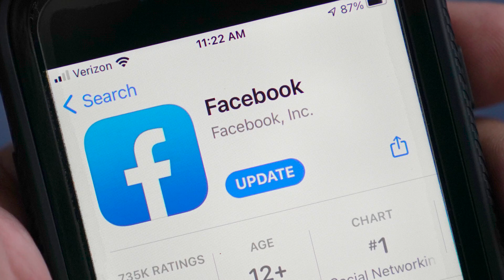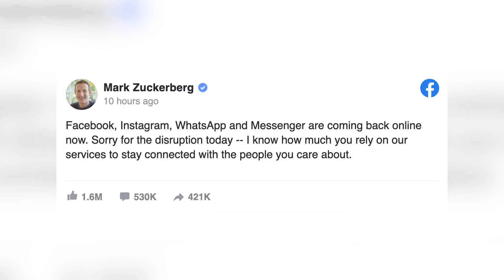Zuckerberg LOSES $6bn After Facebook Outage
Mark Zuckerberg’s fortune has reportedly plummeted as his social media empire suffered a major outage.

The sudden drop in Facebook, Inc. share value allegedly wiped $6 billion off his $121 billion net worth.

The company’s stock price dropped by 5 percent by close of business on Monday as Facebook, WhatsApp and Instagram all suffered an outage lasting nearly six hours.